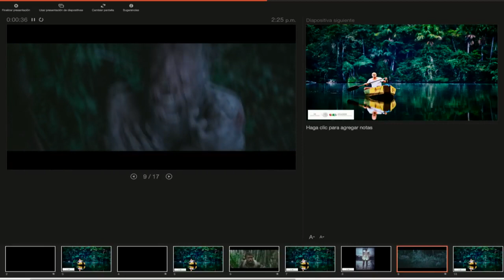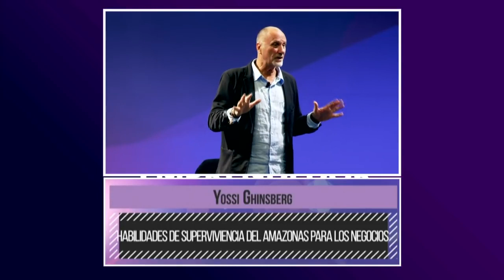Yossi Ghinsberg - Charlas Magistrales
Yossi Ghinsberg es una persona polifacética con logros en diversas esferas. Un hombre de negocios internacional, un autor superventas, un aventurero atrevido. Yossi es el fundador y arquitecto de varios proyectos creativos innovadores, como el aclamado Ecolodge, Chalalan y Blinq, una aplicación móvil social que ha desarrollado entre Tel Aviv, Ramallah y Silicon Valley. Yossi es activo como vocero de los pueblos indígenas y la defensa de la selva amazónica. Es embajador de Shalva.org para niños con necesidades especiales y como orador siempre se ofrece como voluntario para la comunidad.

En 1981, después de completar su servicio en la Marina israelí , Yossi Ghinsberg viajó al Amazonas inexplorado en Bolivia con tres nuevos conocidos, en busca de una experiencia inmersiva en la jungla. El grupo finalmente se separó, dejando a Yossie con Kevin Gale, un fotógrafo estadounidense. La pareja decidió construir una balsa para llegar a Rurrenabaque por el río Tuichi y luego por el río Beni, pero al acercarse a una cascada, perdieron el control y se separaron. Kevin llegó a la orilla pero Yossi flotó río abajo y sobre la cascada.

Yossi Ghinsberg pasó las siguientes tres semanas perdido y separado de su amigo, sin suministros ni equipo, en una parte inexplorada del Amazonas. Sobrevivió completamente solo en la naturaleza y estaba al borde de su vida ya que casi fue comido vivo por bestias de presa y hormigas rojas gigantes caminaron y mordieron su cuerpo, ya que su cuerpo comenzó a deteriorarse. En la segunda semana, hubo una horrible inundación en el área y Ghinsberg casi se ahoga. Se hundió en un pantano dos veces. Durante los siguientes cinco días, Ghinsberg no comió nada, estaba completamente exhausto y su pie comenzó a pudrirse debido a los hongos. De vez en cuando encontraba bayas y frutas en el bosque, buscaba huevos en los nidos e incluso esperaba que un mono cayera para comer.

Yossi finalmente fue rescatado por un grupo de búsqueda dirigido por Kevin. Los otros dos hombres con los que habían partido originalmente nunca fueron encontrados.

Después de regresar del Amazonas, Ghinsberg se graduó de la Universidad de Tel Aviv en Israel con títulos en Filosofía Judía y Administración de Empresas. Su pasión por conocer culturas que viven fuera de la red lo llevó a los desiertos beduinos del Sinaí, donde vivió durante tres años. Visitó el Sahara siete veces y contando. Fue el primer visitante en llegar a la remota Isla del Grupo Carteret en las costas de Papúa Nueva Guinea y fue adoptado por la comunidad; estas islas, trágicamente, ahora han sucumbido al aumento del nivel del mar y han desaparecido. Fue el primer visitante en llegar a la remota Isla del Grupo Catret donde celebró la nochevieja del milenio junto a su prometida. En 2016, Yossi inició una nueva tradición: llevar a un grupo de viajeros a una aventura que les cambiará la vida, una vez al año. La primera expedición en Bolivia comenzó en los altos Andes descendiendo al Amazonas por un camino de terracería poco transitado. Seguido de días en canoas y balsas a través del Amazonas hasta el valle Madidi donde Chalalan, el resort que Yossi construyó con los Uchupiamonas en 1995.

Si desea contratar al conferencista internacional Yossi Ghinsberg comuníquese con nosotros en Charlas Magistrales.